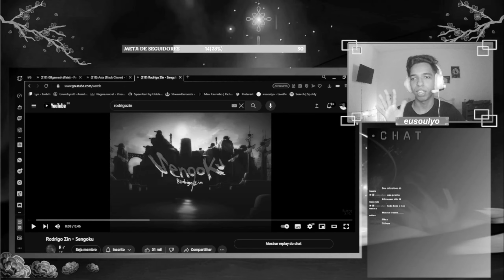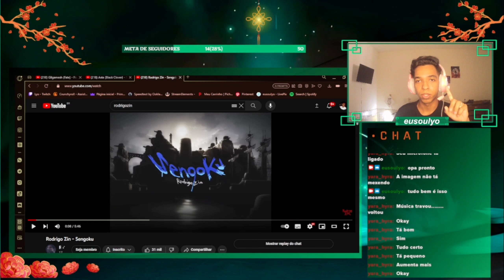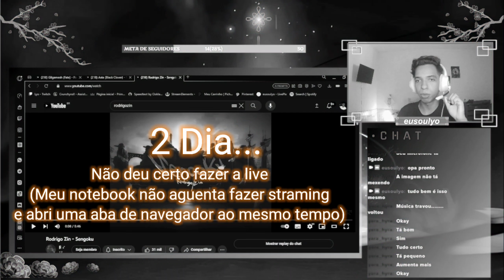Live Teste Dia 2 - REACT MA4KIM SENGOKU?!!!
Fala galera pra quem não me conhece...Prazer meu nome é Lyo e faço lives sobre animee e jogos que são coisas que eu gosto muito e tem muito a agregar. Essa é minha jornada em querer fazer lives em um notebook que não foi feito pra fazer lives...ksksks. Bom seja vindo á essa loucura...Vamos para o dia 2!!!